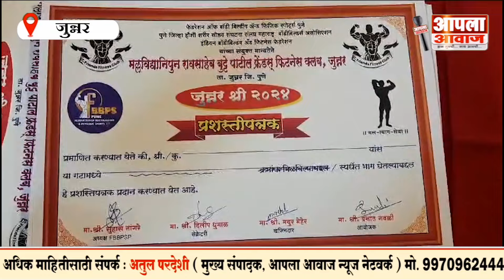जुन्नर श्री २०२४ तालुकास्तरीय शरीर सौष्ठव स्पर्धा संपन्न